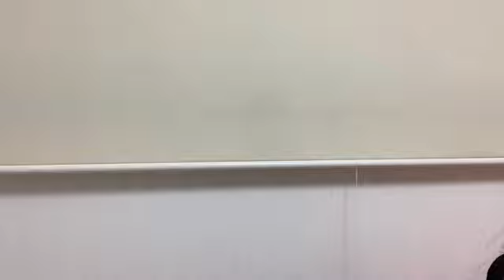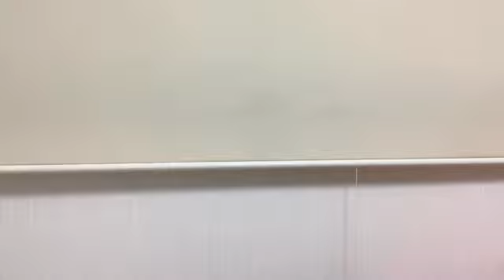天野 香乃愛（≒JOY） 2022年10月25日 17時35分01秒 JOY KONOA AMANO